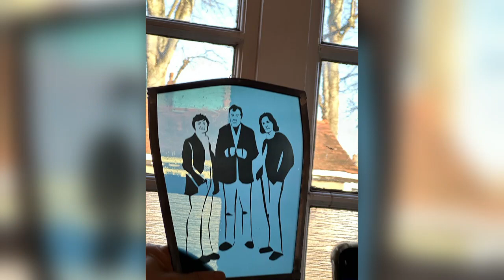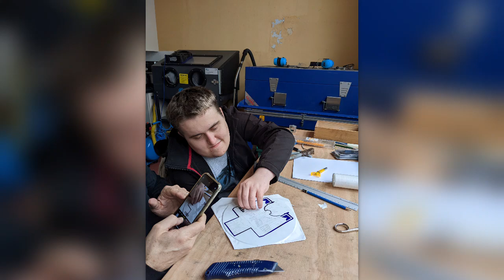Stepping Out made stained glass with Edgar Phillips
Renowned stained glass artist Edgar Phillips offered individual workshops to Stepping Out members, this film is a record of a very special artistic collaboration.